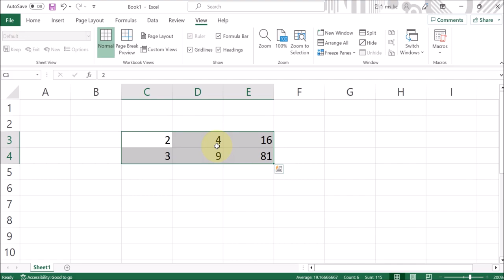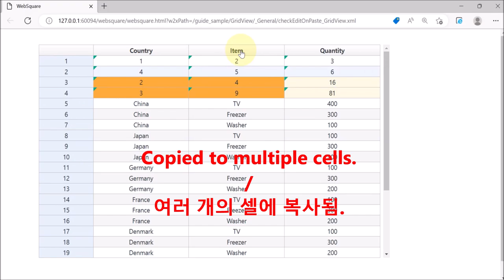GridView - checkEditOnPaste | WebSquare5 - Quick Guide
00:00 Introduction
00:06 Goal
00:15 Usage
00:21 DEMO
01:11 End of DEMO

Copy data to multiple cells in the GridView.

Related API
   checkEditOnPaste